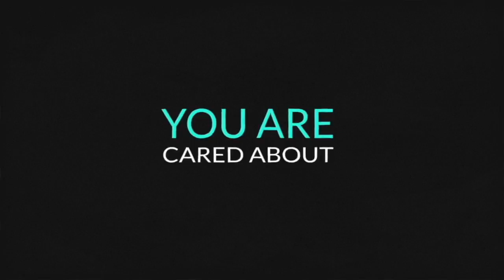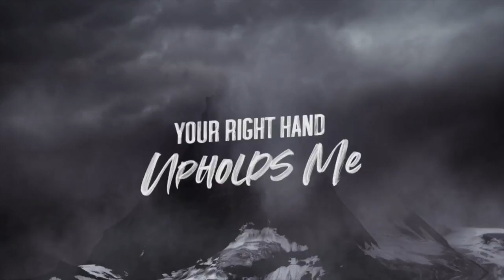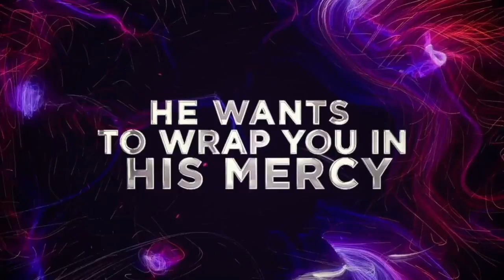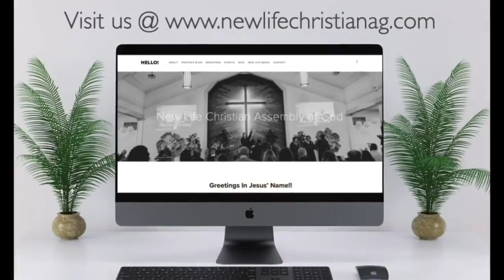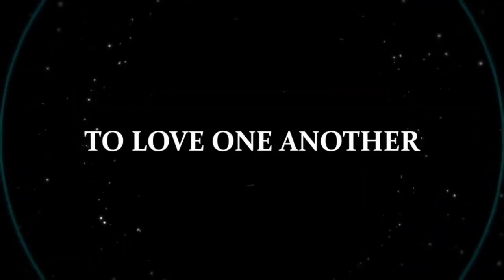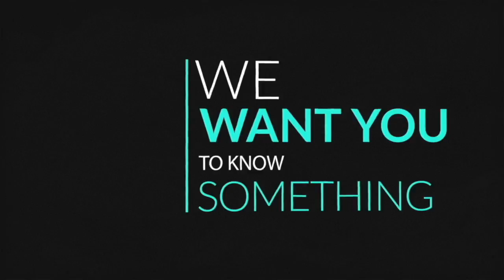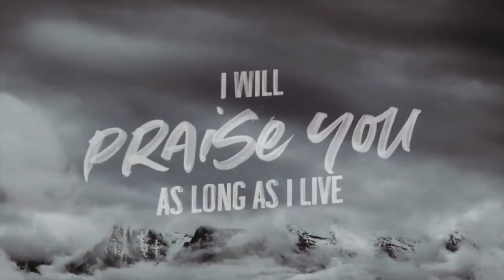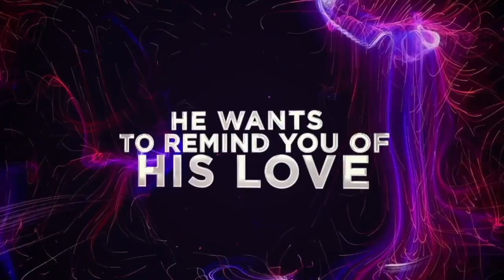6/12/2022 Sunday Night Interactive Prayer Night w/Sr. Pastor Rick A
6/12/2022 Sunday Night Interactive Prayer Night w/Sr. Pastor Rick A